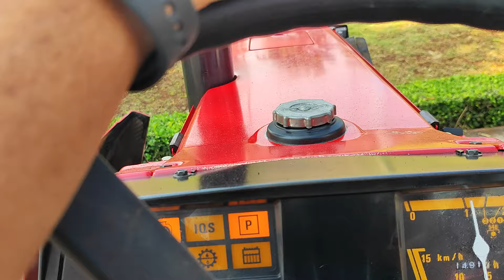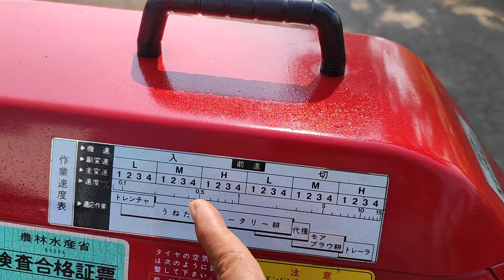Máy cày Shibaura D26F nội địa nhật đẹp như xe mới về nông cơ hùng phước, số điện thoại trong mô tả.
Nông cơ Hùng Phước.
máy cày Shibaura D435F Hàng bãi nội địa Nhật.
giá rẻ, xe đẹp, xe cũ đã qua sử dụng.